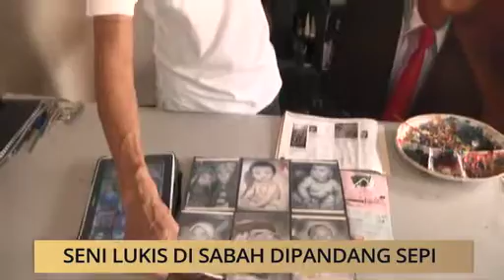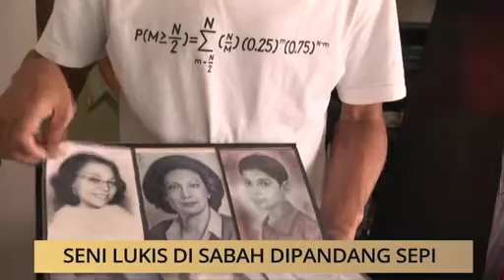AWANI - Sabah: Seni lukis di Sabah dipandang sepi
AWANI - Sabah: Seni lukis di Sabah dipandang sepi..Laporan berita dan kupasan isu setiap negeri-negeri di Malaysia.